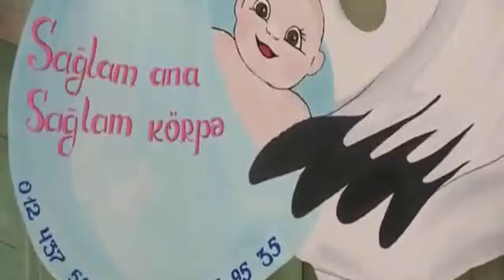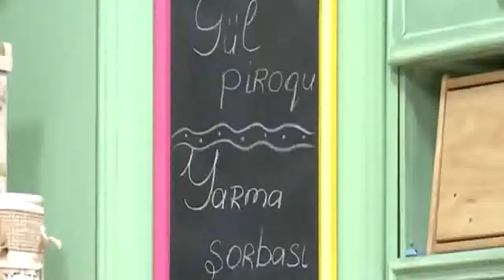Vital Klinikanın baş həkimi Səltənət Məcidova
Vital Klinikanın baş həkimi Səltənət Məcidovanın
İTV "Qonaq olun"  verilişində   "keysəriyyə əməliyyatı" haqqında söhbəti.